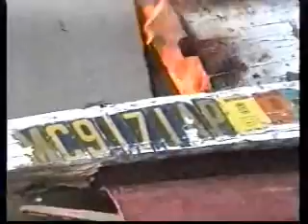Shag Lake 1992 - Part 3 - The end of the "Mike"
Delivering "the Mike" and "the Dingy" to Grandma and Grandpa